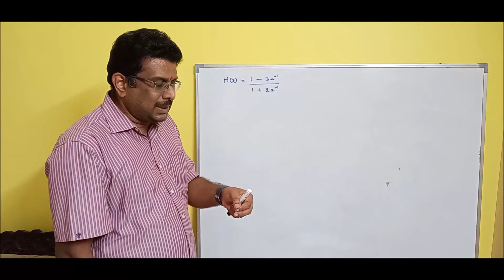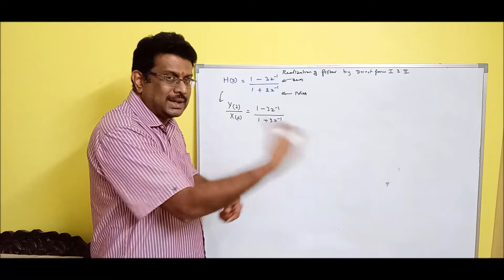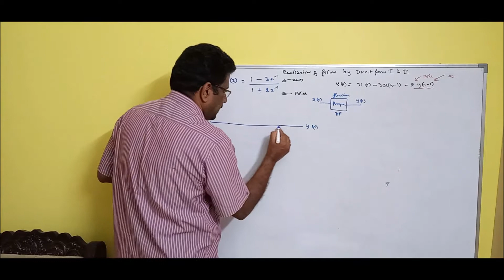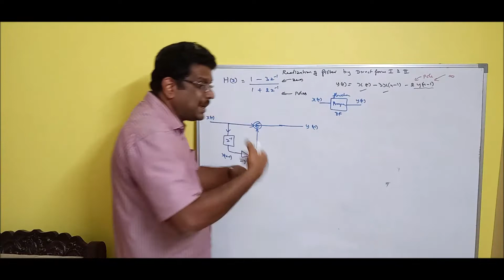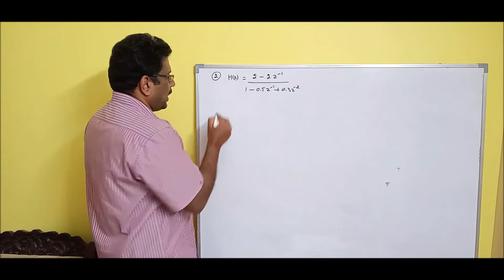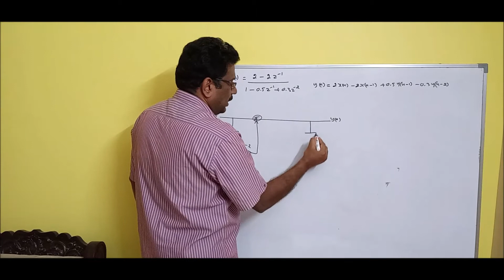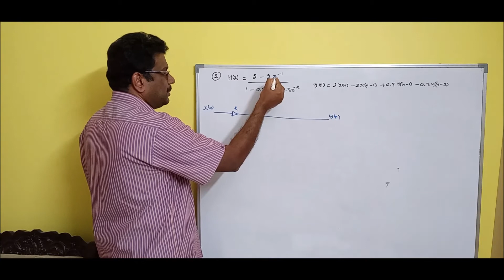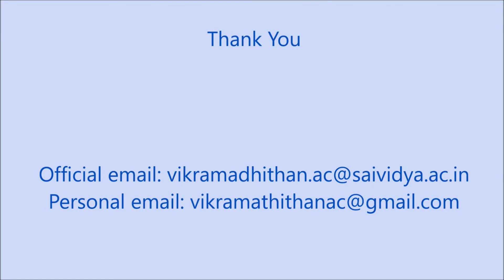DSP 36_Realization of IIR Filters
In this session we realize IIR filter in Direct form I & II